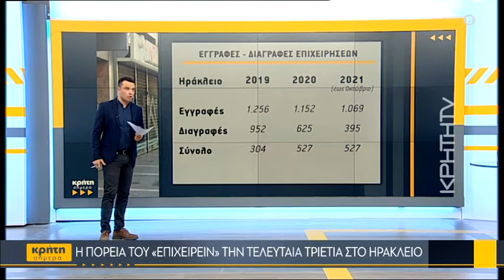Η πορεία του «Επιχειρείν» στο Ηράκλειο την τελευταία τριετία